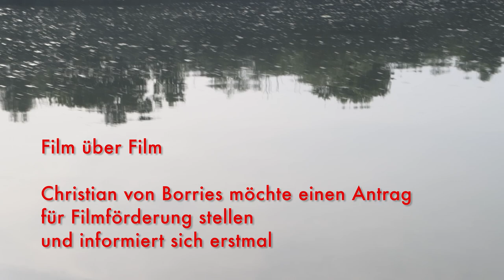Film über Film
Christian von Borries möchte einen Antrag für Filmförderung stellen und hat sich erstmal informiert
November 2021